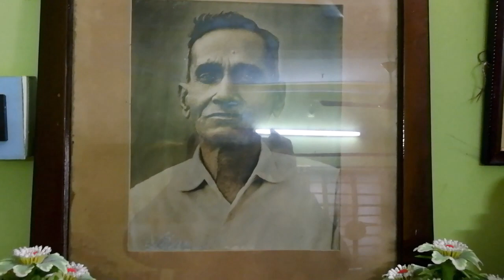A journey to success | Son shares Respected Surya Chakraborty’s part in the East Bengal history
Respected Surya Chakraborty (1927 East Bengal captain) will remain an integral part of the East Bengal history. His son, Sir Sunil Kumar Chakraborty shares some of his father’s story and contribution to the official East Bengal Club. He adds how Rabindranath Tagore was conscious about Respected Surya Chakraborty’s education and how he (Respected Surya Chakraborty) got the chance to practice on the Calcutta ground. Sunil Chakraborty further adds his father’s struggle to become an unbeatable East Bengal player.
The East Bengal Club shows respect and gratitude to Sunil Kumar Chakraborty to share some of the East Bengal old story and remain utterly grateful to Respected Surya Chakraborty for his immense support towards our team.